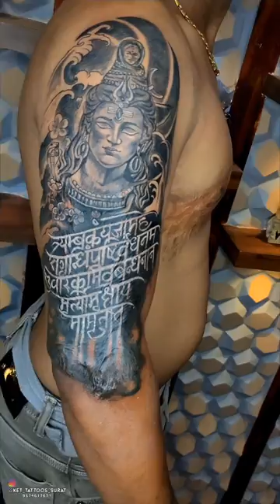cover Up Tattoo Surat Gujarat Ketul Patel:9574617671